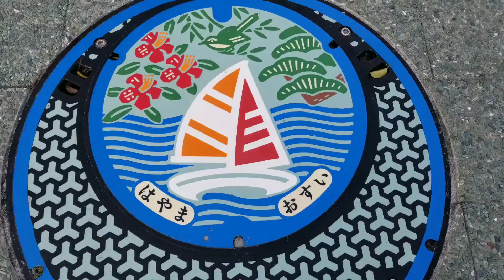2020.04.14 HAYAMA WALK